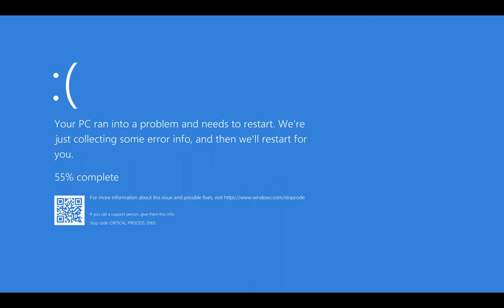Whoopsie...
dammit i did it again